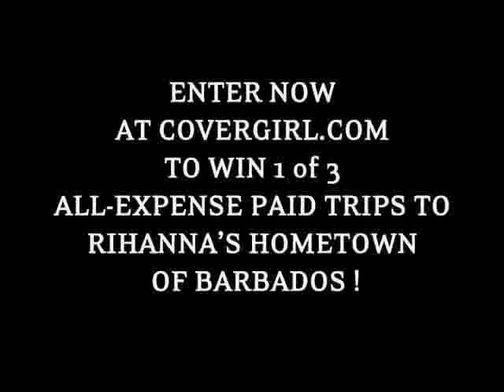Rihanna - Umbrella feat. Jay-z [Official Music Video]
Rihanna Performing Umbrella with Jay-Z
From Her Album Good Girl Gone Bad